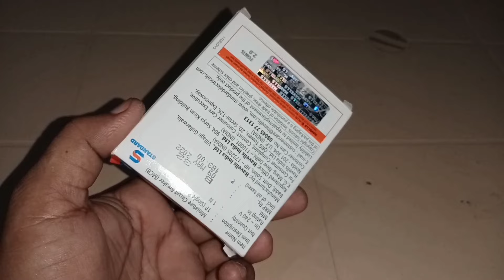मोटर को डायरेक्ट कैसे चलाएं | Direct Motor Kaise Chalayen | 1 Hp Motor Ko Direct Kaise Chalayen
Hello dosto aaj ki video me kuchh jaankari bataunga ki 1 hp se 5 hp tak ki motor ko direct kaise chalayen is video me full jaankari milegi or hamare youtube channel par electricals ki videos milti hai is video me full jaankari milegi

1 - direct motor kaise chalayen
2 -1 hp motor ko direct kaise chalayen
3 - samarsebal ko direct kaise chalayen
4 - submersible ko direct kaise chalate hain
5 - bina starter ke submersible kaise chalaye 1hp